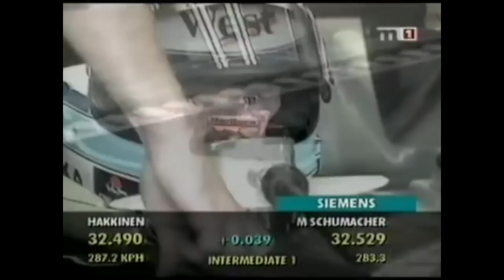TOP 10-F1 PALIK LACI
Köszönjük hogy megtekintetted!